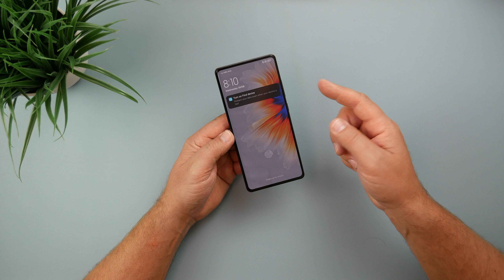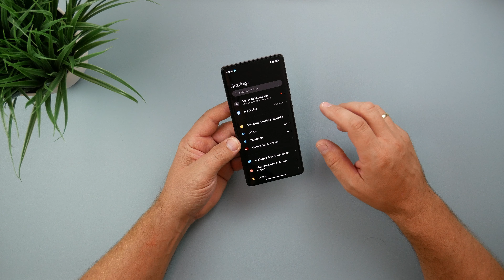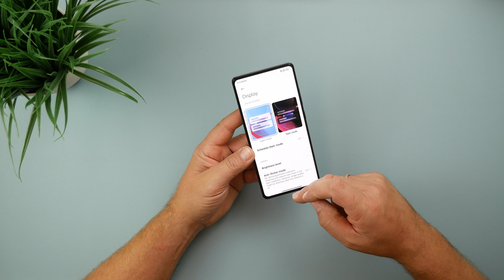Xiaomi Mix 4 I Unboxing & erster Eindruck I Ein besonderes Flaggschiff I deutsch I 2021 I 4K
Xiaomi Mix 4 I Unboxing & erster Eindruck I Besonders, anders ! I deutsch

Hey Freunde,

die Mix Reihe von Xiaomi ist nicht nur in Asien sehr beliebt. In Europa haben die besonderen Smartphones auch immer mehr Anhänger. Leider hat es bisher kein Smartphone aus der Mix Reihe offiziell den Weg nach Europa geschafft.
Trading Shenzhen, euer Import Shop aus China, kann da Abhilfe schaffen. Freundlicher weise haben sie mich mit einem Sample für einen Test ausgestattet.
In diesem Video seht ihr mein Unboxing & erste Eindrücke zu diesem besonderen Smartphone.

Vielen Dank !!!